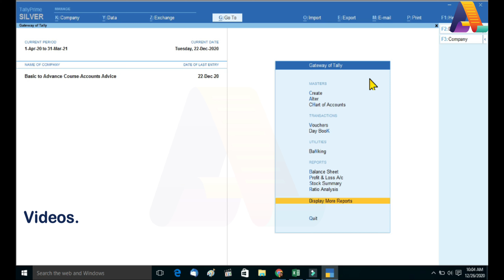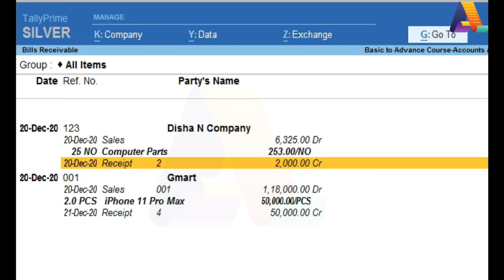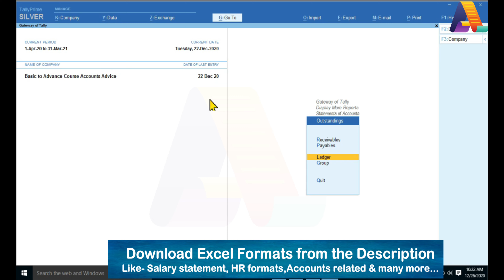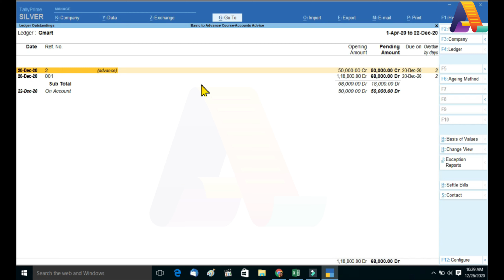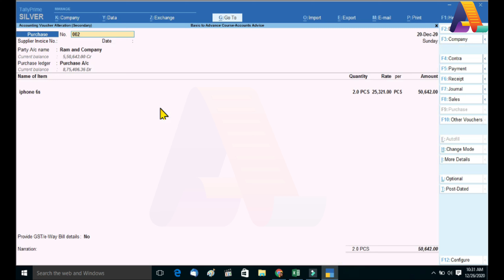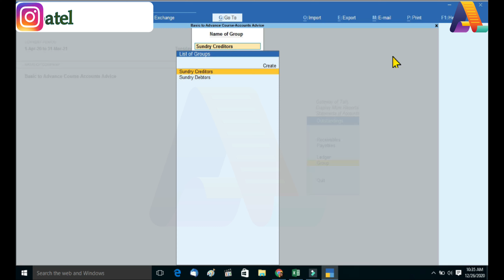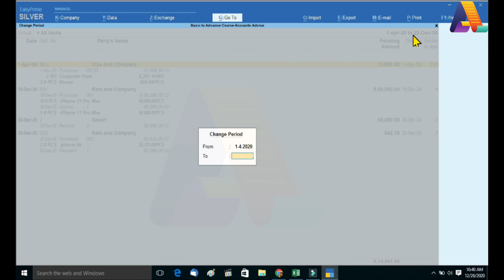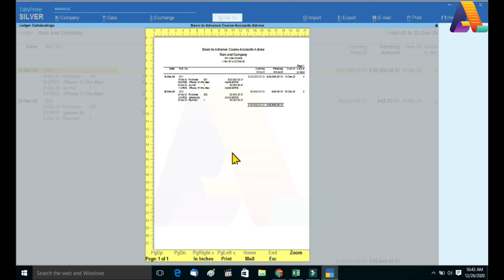#12 Tally Prime- Outstanding Reports, Bills Payable & Receivable Reports | O/S कैसे चेक करे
In this video we learnt all about outstanding report in tally.
How to check Outstanding report ledger wise.
How to check Outstanding report payable.
How to check Outstanding report Receivable
How to check Outstanding report group  wise.
What is ledger in tally prime.
Create ledger
Check O/S billing

Tally Prime:- Basic to Advance course:-

#8 Purchase Entry With GST in Tally Prime | Purchase Bill Entry Kaise kare with Multiple GST rate

Other videos related to PF and ESIC:-